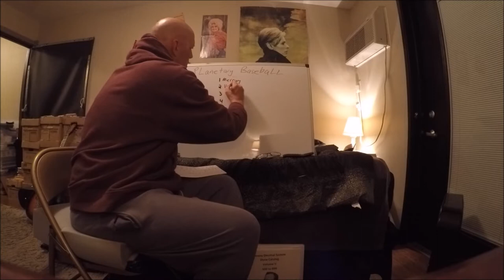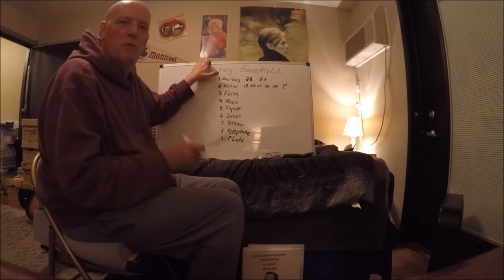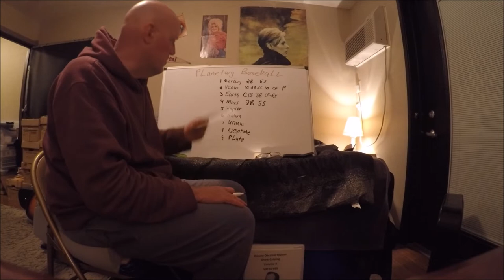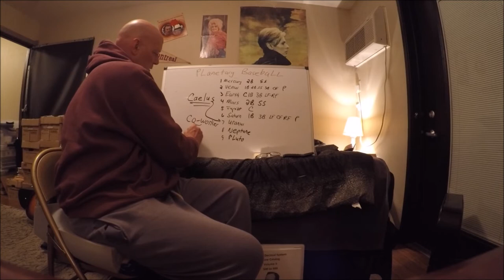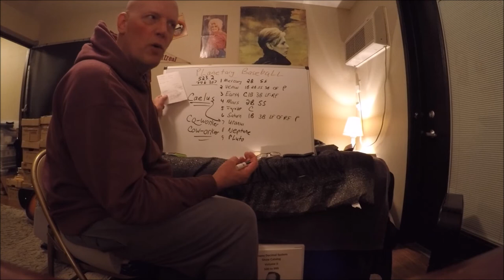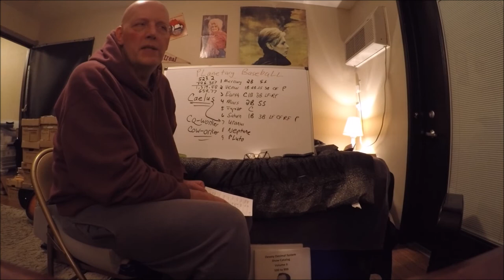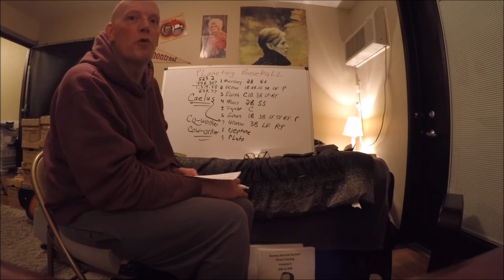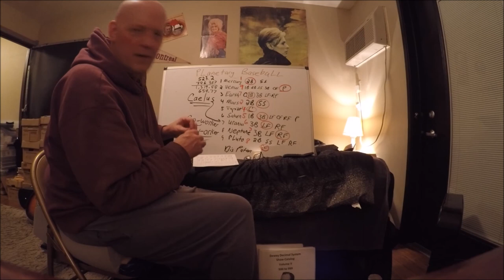Zobin Whiteboard Show_Episode 1: Planetary Baseball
This is the debut episode of my new YouTube series called the "Whiteboard Show". The reason for this name is because every episode will feature me at the whiteboard discussing something of interest for everyone!

In this first installment, I will present my planetary baseball team. There are nine planets — yes, Pluto still counts! — and nine positions in baseball. This seemed like the perfect mash-up, don't you agree?

I'll try to keep them around 30 minutes each, but I'm certain that some will be longer than that.

In tonight's episode I make reference to a music video that I put out recently. Here is a link to that video